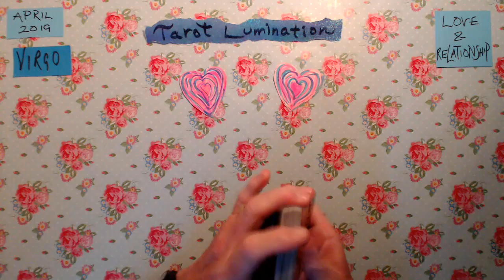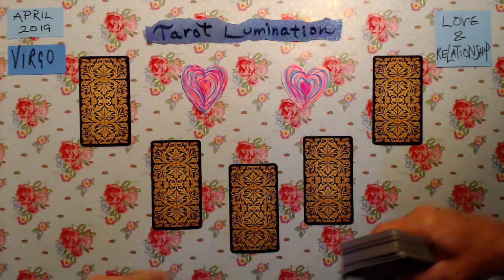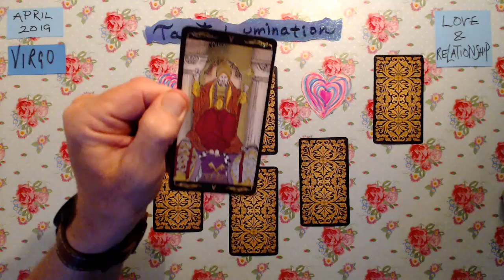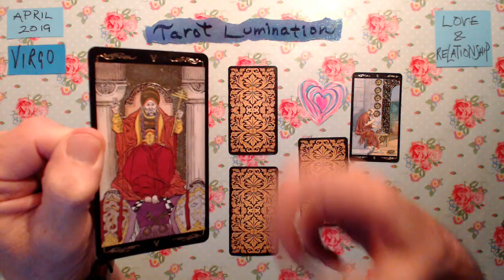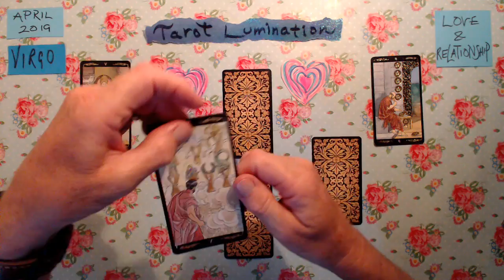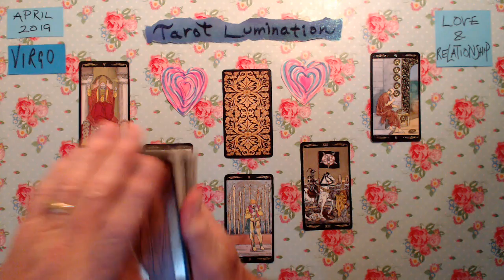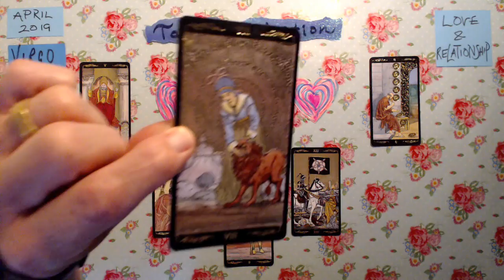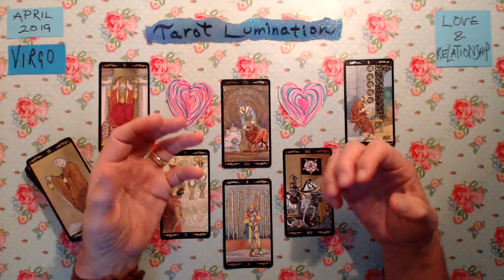Virgo / Love & Relationship - April 2019 ~ Tarot Lumination